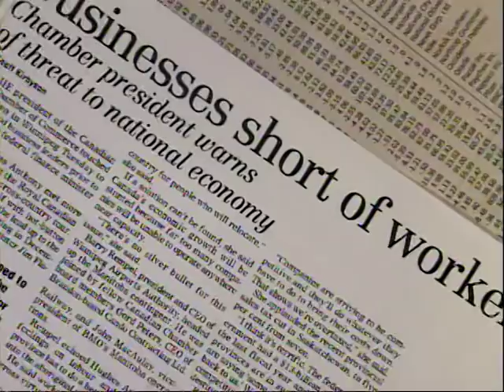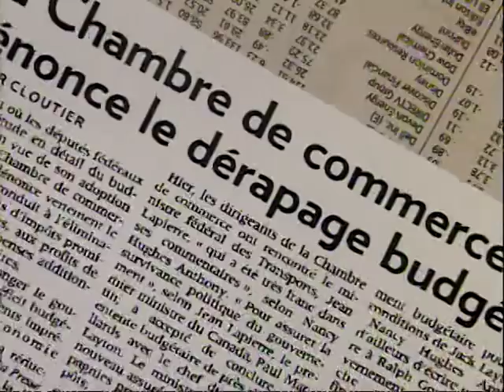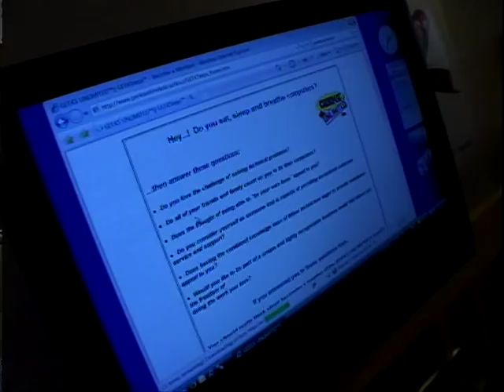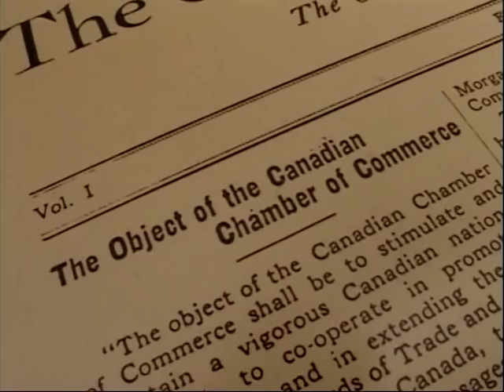Power of the Network - Canadian Chamber of Commerce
A fantastic video extolling the power of the Canadian Chamber of Commerce network.  The true voice of Canadian business